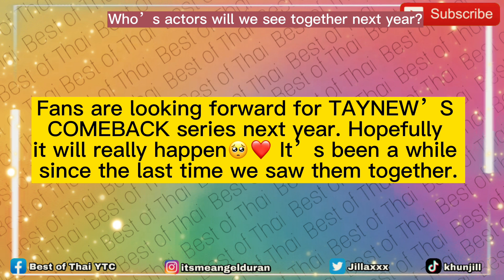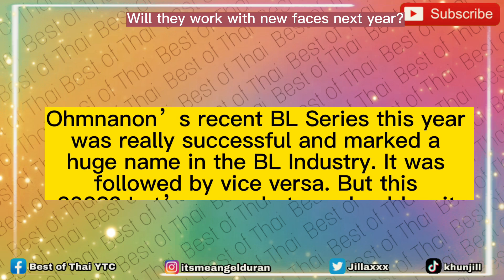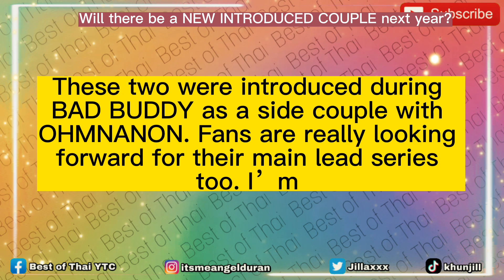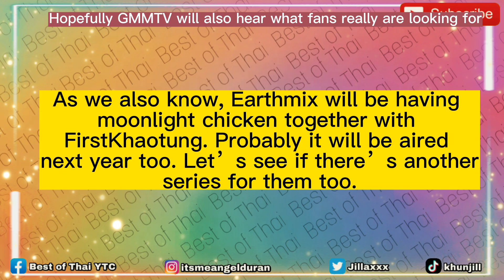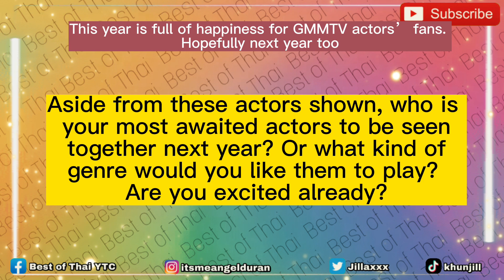GMMTV Artists’ Arrival in The Venue for The Announcement for The Upcoming Series and Shows Next Year